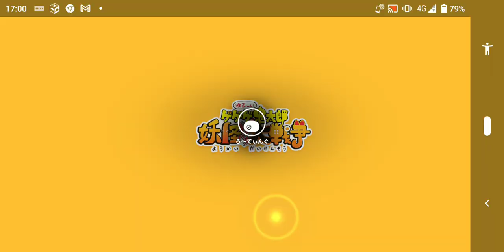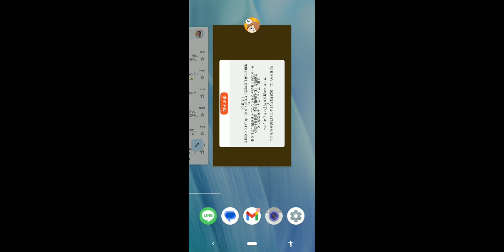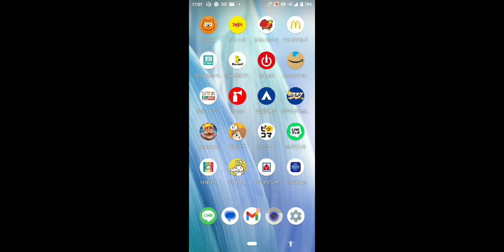ゆる～い ゲゲゲの鬼太郎 妖怪大戦争 略して ゆるゲゲ 一年半 一日も休むことなく ログイン 今日が 最終日 ゆるコス ゲゲろす アンインストール